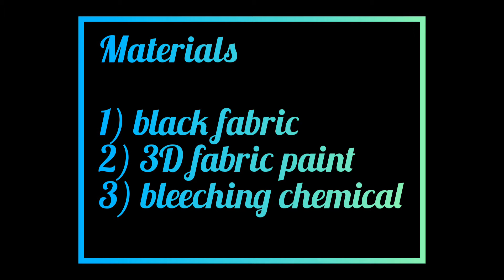Easy ideas on reverse dye and 3D fabric painting 🎨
find easy ways to paint your fabric with 3d fabric painting and dye your fabric with reverse dye method💯